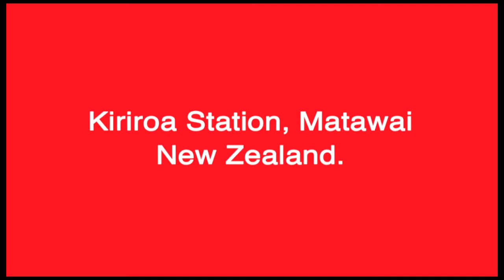LJH Kiriroa Station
A highly productive farm in a superb summer safe location coupled with a hunting and trout fishing paradise is on offer here!
339 hectares of freehold land including approx. 75ha's of hay country with an additional 153ha leasehold block providing the basis for a landmark farm! Perfect for sheep and beef finishing or dairy support -- you decide.
The five bedroom homestead has been recently renovated, has beautiful views down the valley, and being only 2.5km from the quaint Matawai township it is perfect for those with a family.